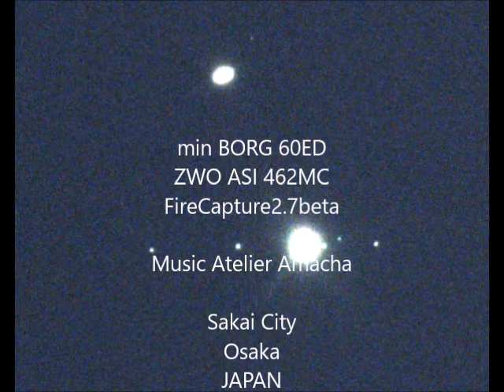Jupiter & Saturn's Great Conjunction 2020 @ my mini Telescope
約400年ぶりと言われる木星と土星の大接近を、口径60mmの小さな望遠鏡で撮影してみました。
mini BORG 60ED、ZWO ASI462MC